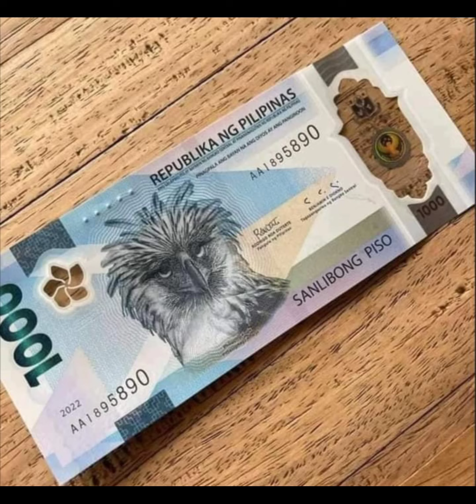Bagong Pera ng PILIPINAS